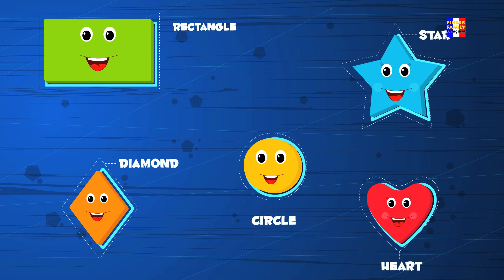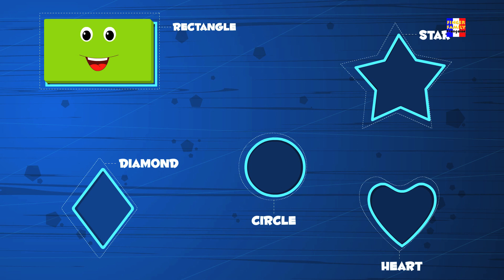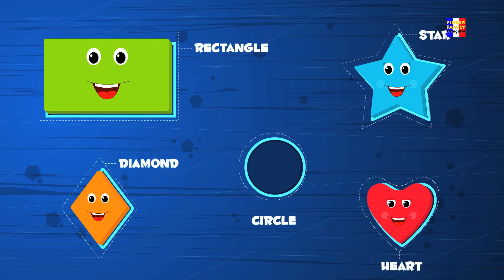Mono dedo familia | canciones para niños | animales dedo familia | Monkey Finger Family For Kids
Mono dedo familia, populares animados videos para niños en "Español" así que eso los niños pueden disfrutar allí canciones de cuna favoritas, canciones de  y muchos más de from "Finger Family".